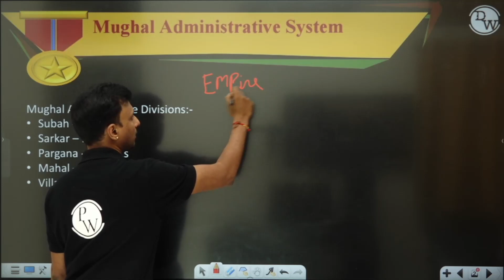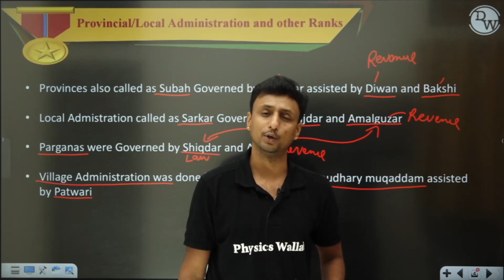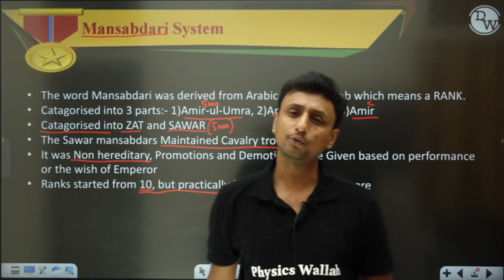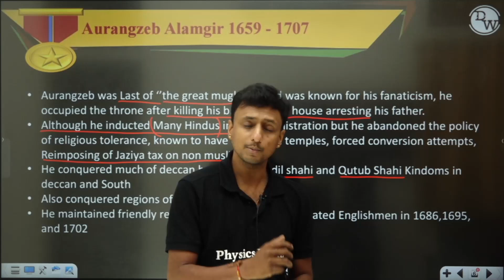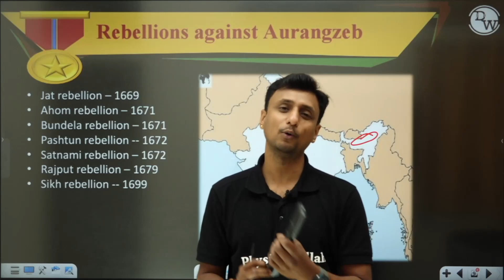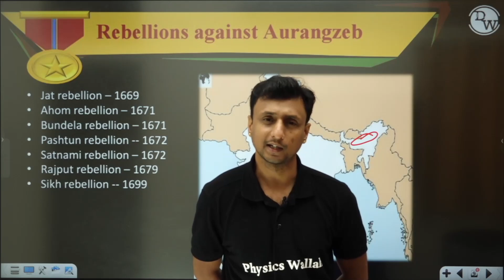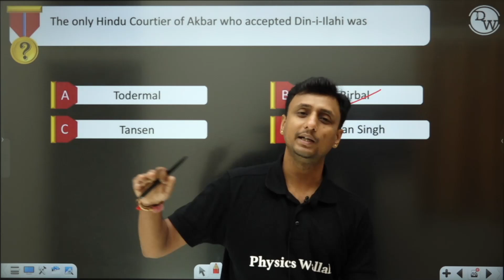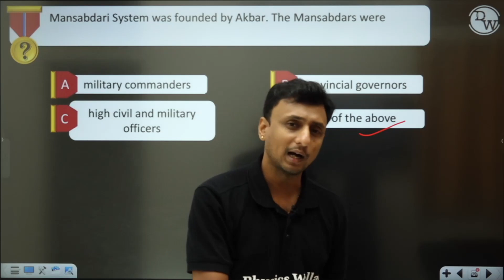AURANGZEB AND MUGHAL ADMINISTRATION in One Shot || NDA History Crash Course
• 3 classes per day will be held